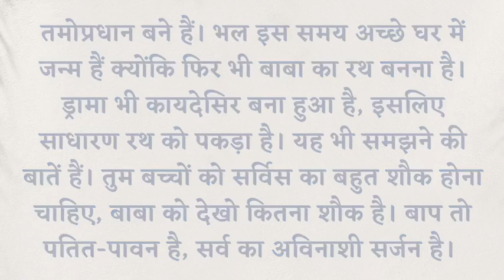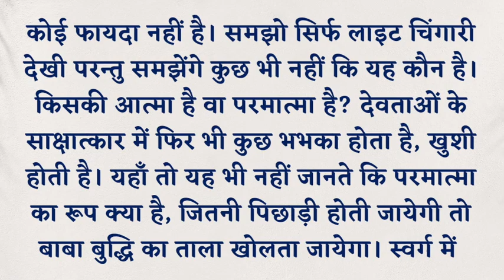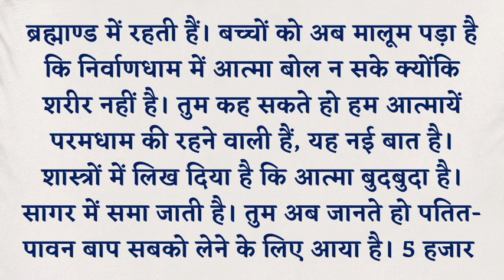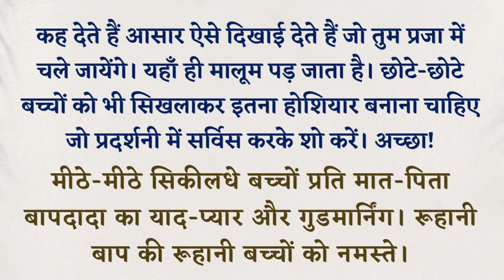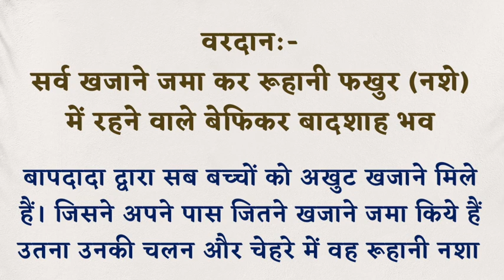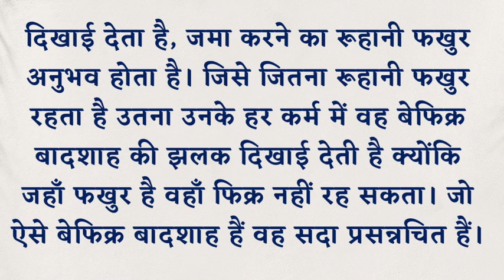6 April 2022 || आज की मुरली || Text & Audio || Brahma Kumaris || Lajpat Nagar-3 New Delhi